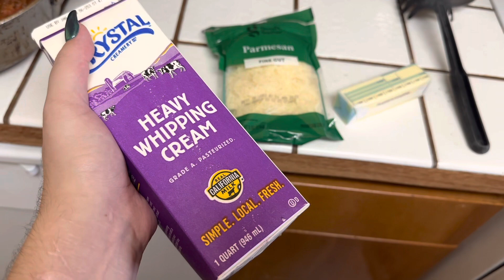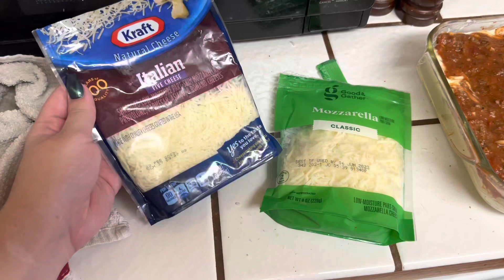Alfredo and baked spaghetti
Ingredients list:

1lb ground beef
1/2 yellow onion diced
1 tbs minced garlic
Seasoning of choice
1 24oz jar pasta sauce
1 stick butter
2 cups heavy cream
1 tsp pepper
1 tsp garlic powder
2 cups parmesan cheese
1 lb spaghetti
2 cups shredded mozzarella cheese